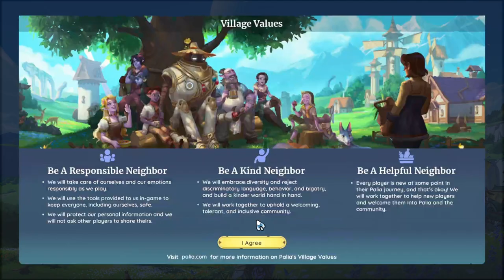Let's Play Palia - Episode 1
Let's play Palia, the NEW MMO farming crafting game! Hunt, cook, catch bugs, and romance NPCs in this enchanting world! and let's embark on this cozy gaming adventure together!